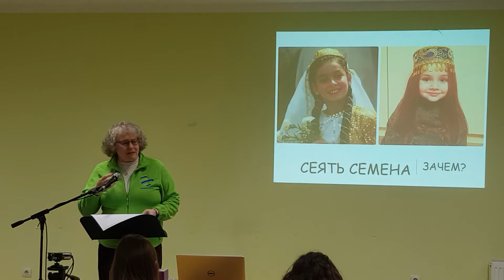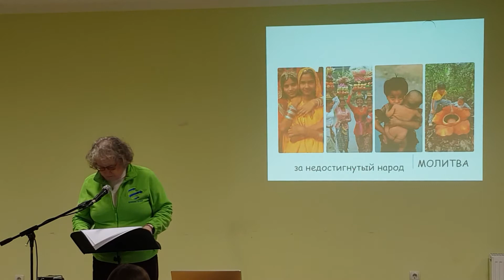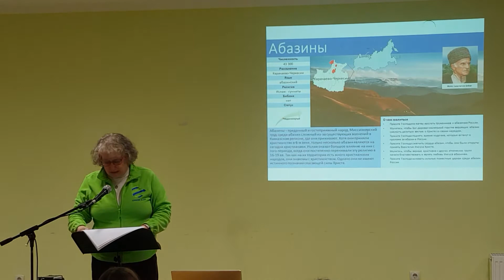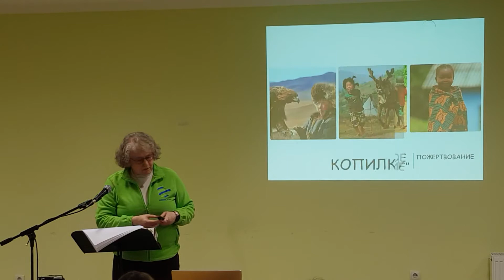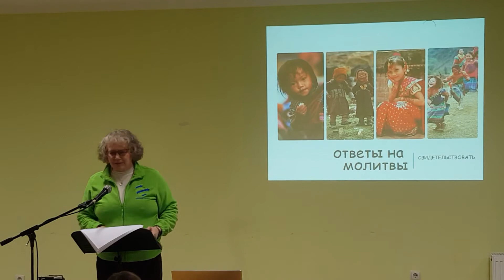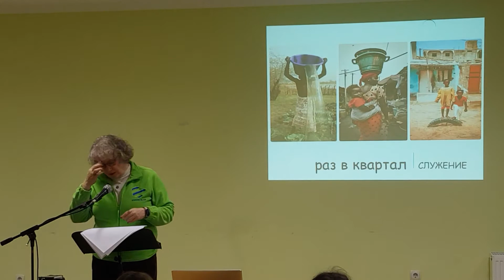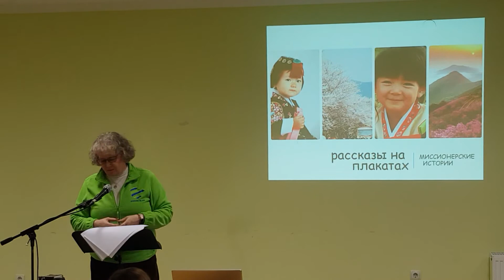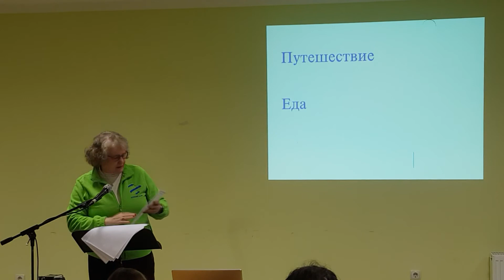Подключение к миссионерской работе, Для мам-хоумскулеров, День 3.2 Джейн Р.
Конференция для мам-хомскулеров, проводилась в Ирпене, в марте 2021м году.
Мы -- матери евангельские христианки, которые обучают наших детей на дому в Украине. Мы организовали конференцию от мам для мам.